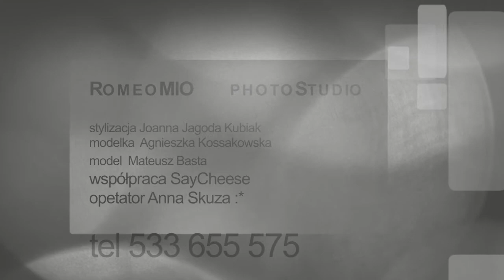sesja fotograficzna RomeoMio No.2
This video is about sesja